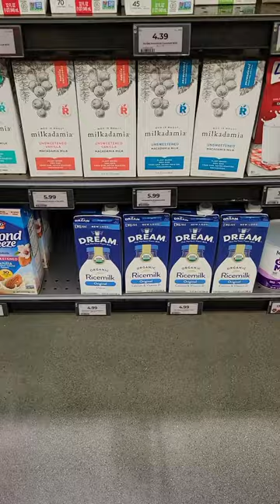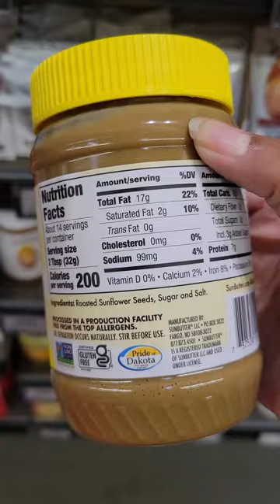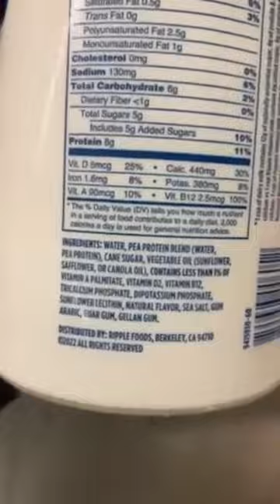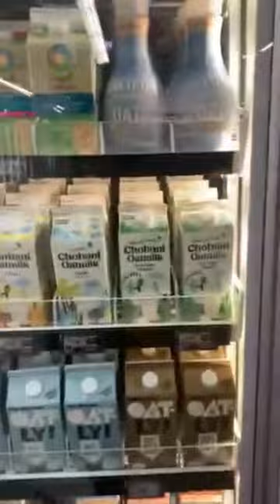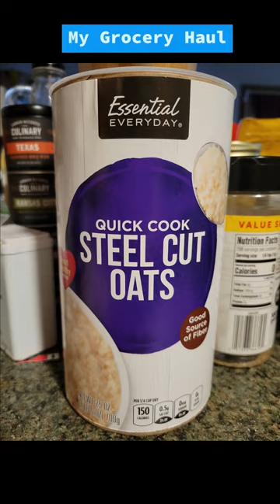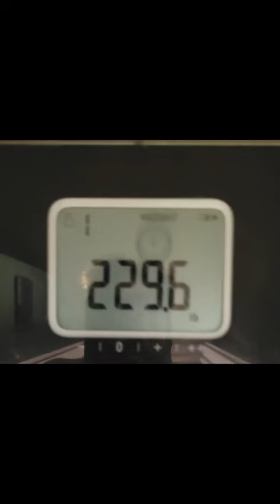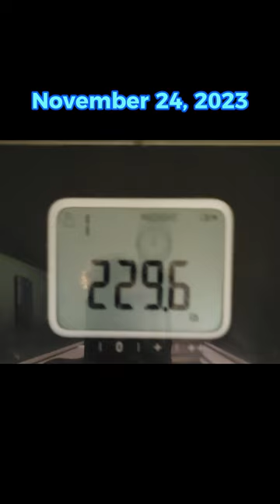Elimination Diet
I figured I would document my journey with my elimination diet. Started November 1st & will be totally done by December 31st. Down 5lbs already!